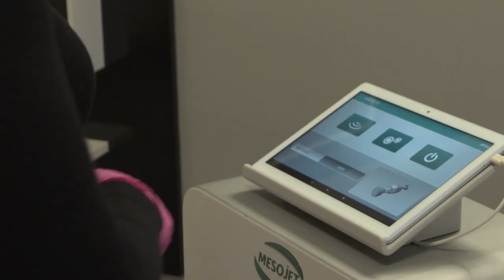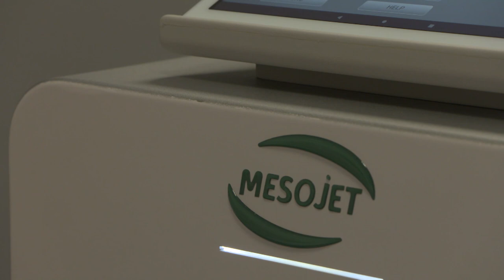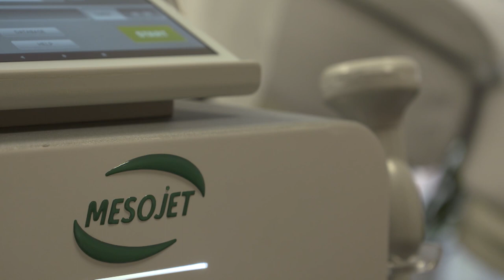GENERALKA | Aleksandar Filipović | TV DR